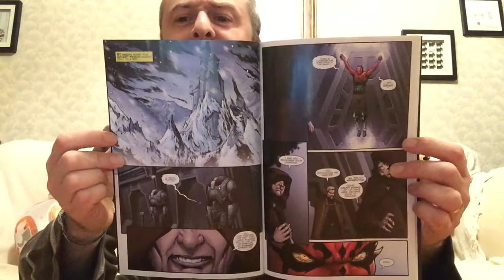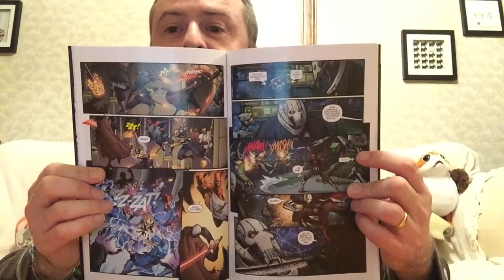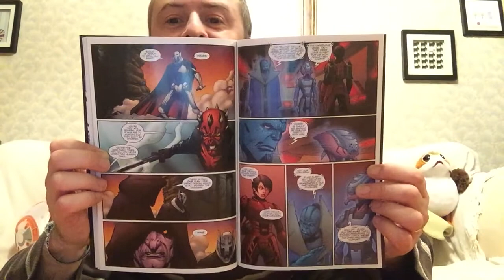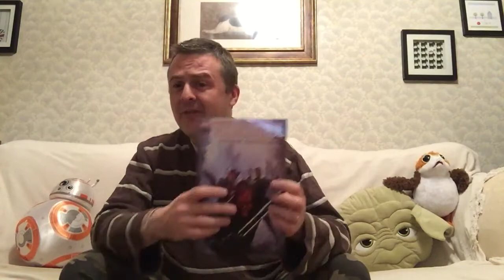First Look: Darth Maul, Son Of Dathomir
A most unexpected acquisition! The only canon comic from Dark Horse has now been reissued by Marvel. I hadn’t read it before, so I was very happy to see it on the shelves of Forbidden Planet 😊 still no sign of Cyborg vol 2, though...